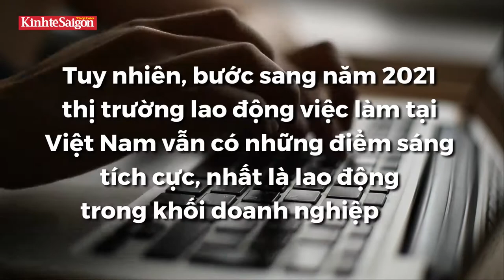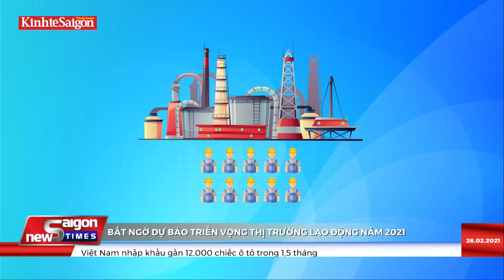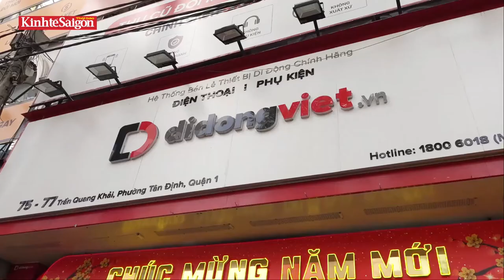Saigon Times News 26.2: Bất ngờ dự báo triển vọng thị trường lao động 2021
Bất ngờ dự báo triển vọng thị trường lao động 2021